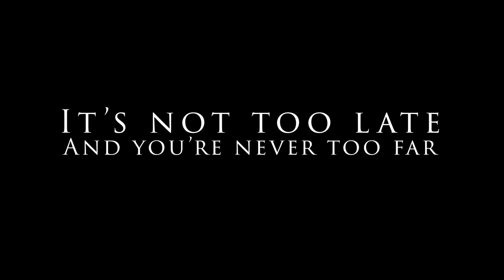Disciple Now 2019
Dante Baptist Youth Ministries